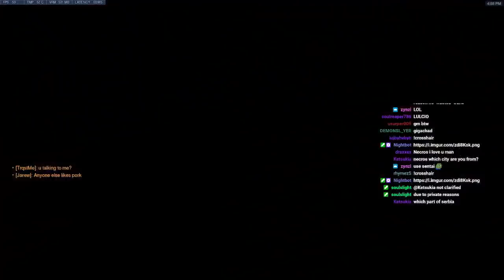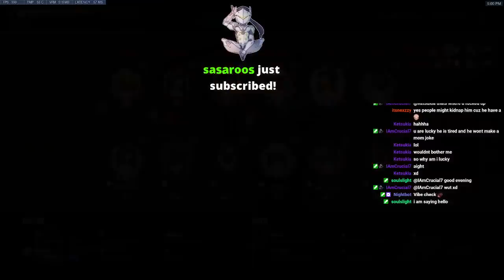Necros Fastest Genji Main - Overwatch Season 33 Top 500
Necros plays as Genji on Eichenwalde. In this Overwatch replay he gets 31 elims. Necros full match Genji gameplay ow.